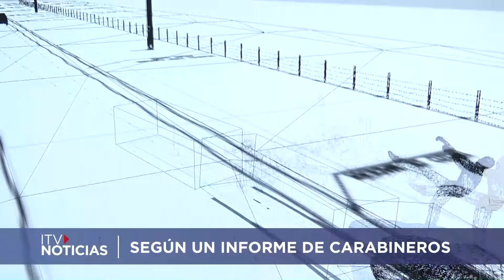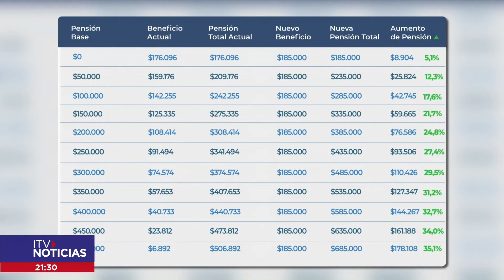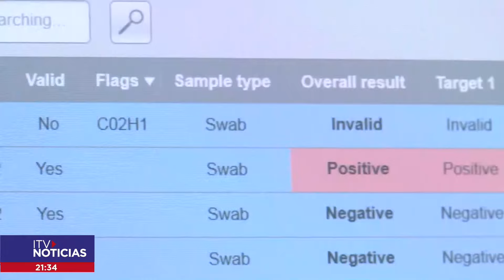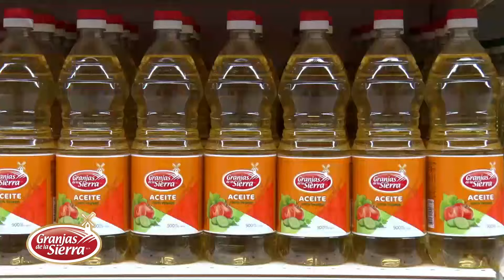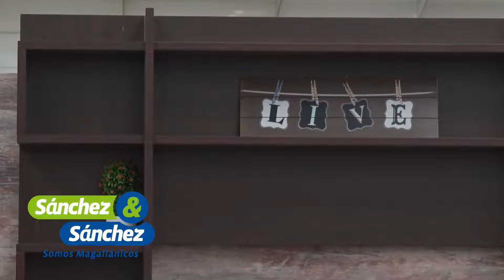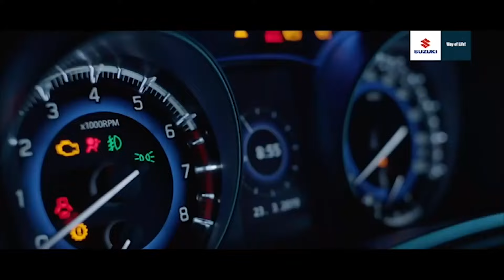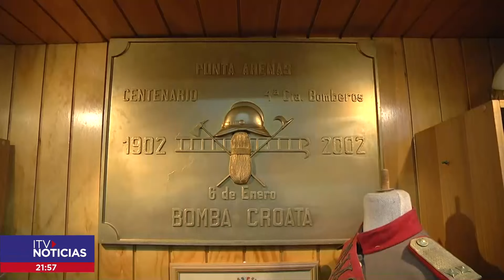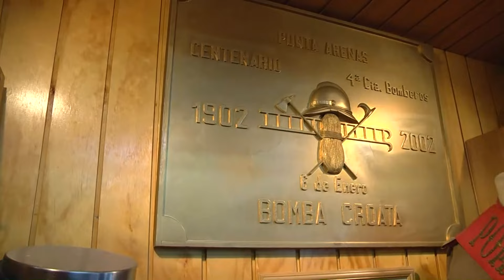ITV NOTICIAS CENTRAL 06 ENERO 2022